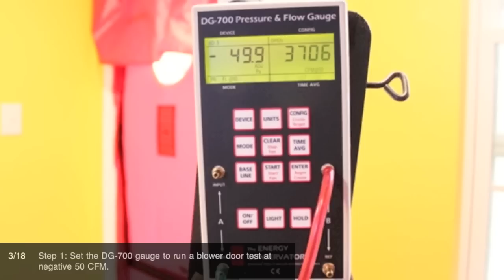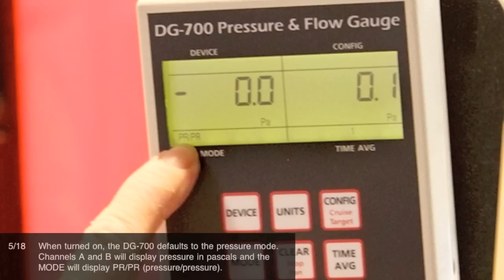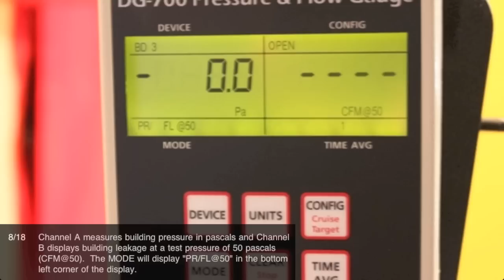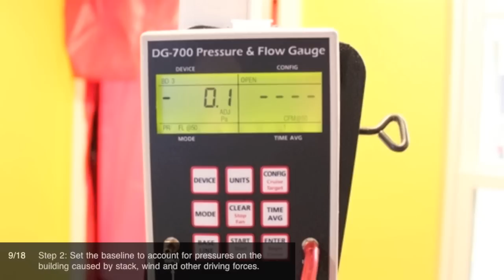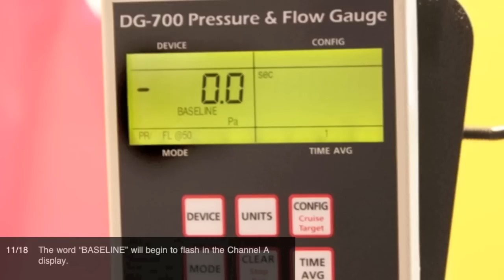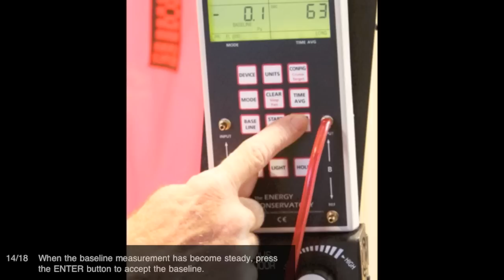MasterThat // Set Up A DG-700 Gauge For Blower Door Test